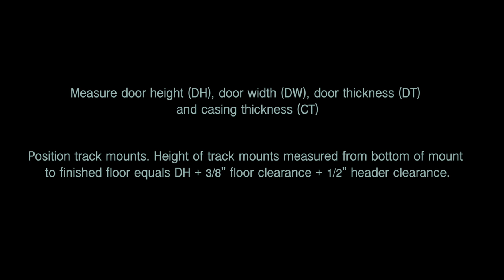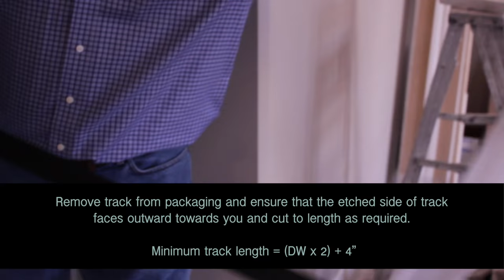Mikron - Barn Door Track System Installation (no Voice)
The Mikron barn-style door track system allows you to hang a barn-style door in your home. While other tracks offer similar functionality, these systems lack the ability to be adjusted. This can make mounting very difficult when proper blocking has not been planned in advance.

The unique design of the Mikron barn-style door track allows it to overcome this major issue. With fully adjustable mounting points you can attach to the existing studs or any strong mounting point within the track's length. An integrated cam in the wheel mounts allows for simple micro adjustment on the height of the sliding door.

The track is aluminum so it can be cut to length if necessary with basic tools.